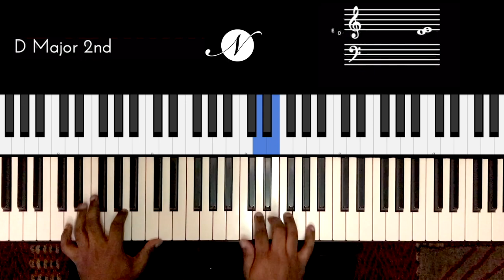Riff #2171 - Jason Zac